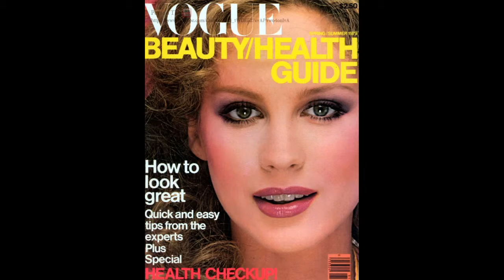Рози Вела (Rosie Vela) musical slide show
Розанна (Рози) Вела , американская модель и певица, родилась 11 ноября 1954 года в Галвестоне, штат Техас. В шестилетнем возрасте начала играть на фортепиано и училась классической музыке и пению 11 лет. В 16 лет Рози с родителями переехала в Литтл-Рок в Арканзас. Рози училась в университете Арканзаса, где изучала историю искусства и музыки. В то же время начала пробовать себя в качестве модели. В 1973 году она вышла замуж за музыканта Джимми Робертса, уроженца Арканзаса, но тот через семь месяцев умер от рака. Вскоре, после этого, Вела, бросила университет и переехала в Нью-Йорк, где нанялась в модельное агентство. Начиная с 1974 года, ее снимки украшали обложки различных глянцевых журналов, и она часто снималась в многочисленных рекламных роликах. Со временем, Вела сконцентрировалась на музыке, любовь к которой у нее никогда не угасала. С помощью брата она оборудовала у себя дома студию звукозаписи и, подписав контракт с “A&M Records”, выпустила свой дебютный альбом “ZAZU”. Весь альбом написан ею самой, а продюсером выступил Гари Кац.
“ZAZU” остался почти не замеченным в США. Более популярным альбом оказался в Европе, а песня “Magic Smile” попала в ТОП 30-хит в Великобритании. Пиком успеха стало 20-е место альбома в чарте Великобритании, и престижный серебряный сертификат BPI (British Phonographic Industry) в марте1987 года. Последующие синглы "Interlude" и "Fool's Paradise" пользовались меньшей популярностью. Второй альбом, “Sun Across the Alter”, певица закончила через три года, но выпустить не смогла из-за плохих отношений со звукозаписывающей компанией “Polydor Records” которой были переданы ее права “A&M Records”,. В 1990 году Вела начала работать над третьим альбомом, но работа над ним все время откладывалось из-за занятости певицы в проектах других музыкантов как бэк-вокалистки. В 1991 году Вела окончательно порывает отношения с “Polydor Records” Она целиком сосредотачивается на работе бэк-вокалистки. В 2001году Рози принимает участие в записи альбома ELO “ZOOM”. Она, так же, участвовала в гастрольном туре с ELO в поддержку альбома “ZOOM”. Рози Вела снялась в нескольких фильмах, “Врата рая”, ”Два Джейка”, а в 1991 году сыграла одну из главных ролей в фильме "Inside Edge" (в российском прокате фильм назывался “Уверенный в себе”) вместе с Майклом Мэдсеном. В настоящее время Рози Вела проживает в Лос-Анджелесе, штат Калифорния вместе со своей собакой, время от времени возвращаясь к работе в модельном бизнесе..